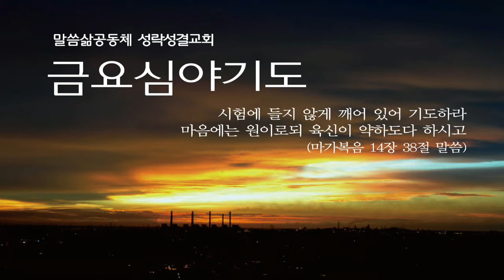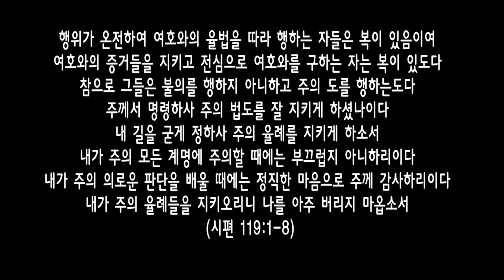[금요]20171124 내 영혼의 긴급번호 시편 119(시119:1-8), 김훈 목사님